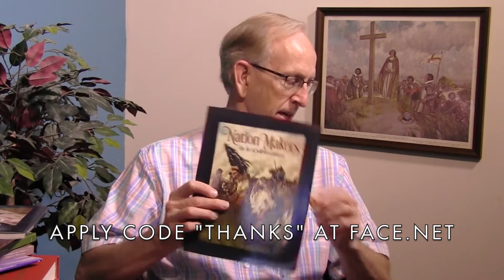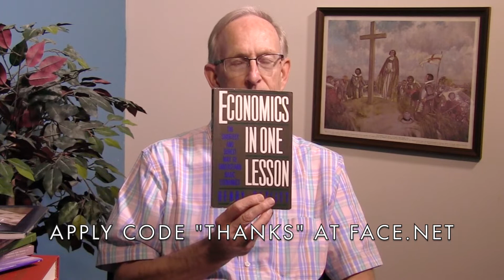Black Friday Sale 2021